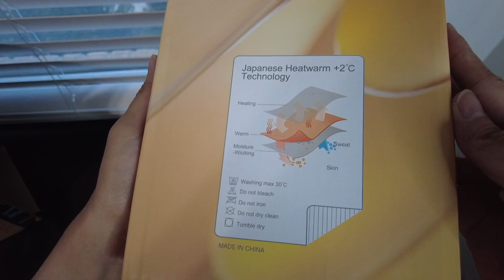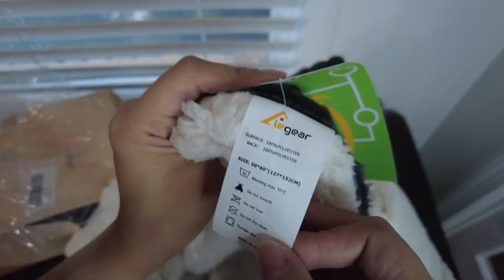ELEGEAR Luxurious Super Soft Warm Fur Throw Blanket Unboxing ❄️ Great Gift!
Elegear Faux Fur Sherpa Throw Blanket - Super Soft Fuzzy Throw Blanket for Couch, Sofa, Bed, Fall, Winter - Cozy Warm Fluffy Decorative Throw Blanket, Dark Gray - 50" x 60".

Thank you sooo much! 🙏

*Apple iPhone 12 Pro
*Apple MacBook Pro M1 16GB 2TB

🌟 CHANNEL DESCRIPTION 🌟
Sharing products that I find useful, fun & interesting! ❤️ Tech unboxing, vlogs & more!

Nov 30, 2020: Joined the YouTube Partner Program
Jan 22, 2021: 100K Views Milestone
May 31, 2021: 200K Views Milestone
Jul 24, 2021: 300K Views Milestone
Sep 08, 2021: 400K Views Milestone